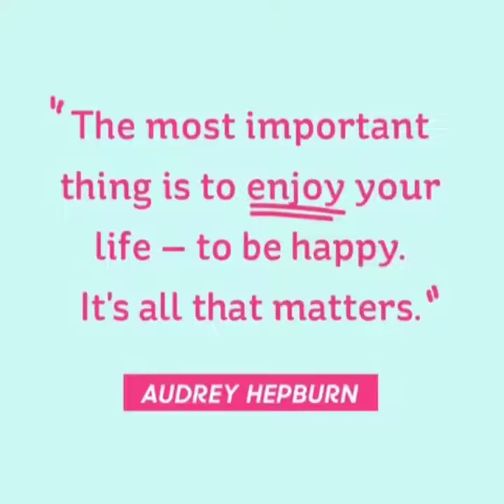Just enjoy life for being OFW's